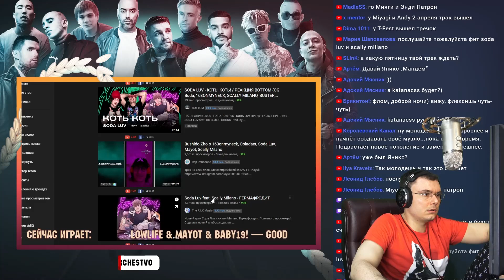Soda Luv feat. Scally Milano - ГЕРМАФРОДИТ | Реакция и разбор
🔥 Лучший судья 17 Независимого баттла hip-hop.ru и основатель шоу "Риса за творчество" разбирает трек Soda Luv feat. Scally Milano - ГЕРМАФРОДИТ(Реакция)